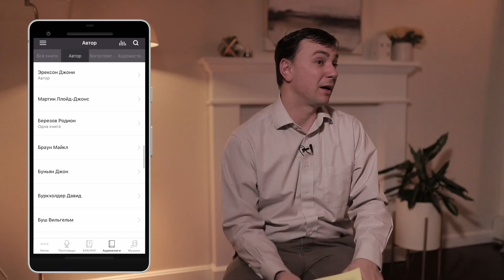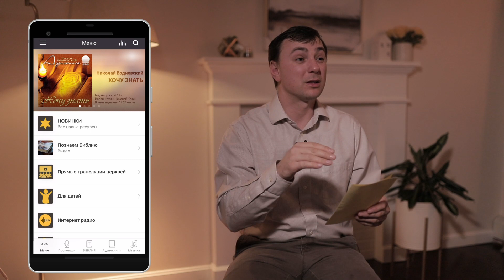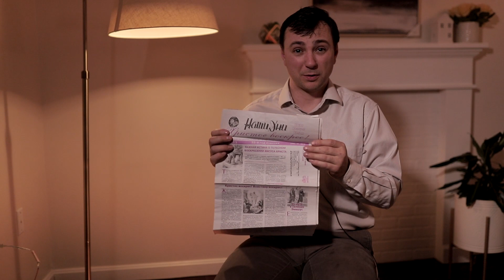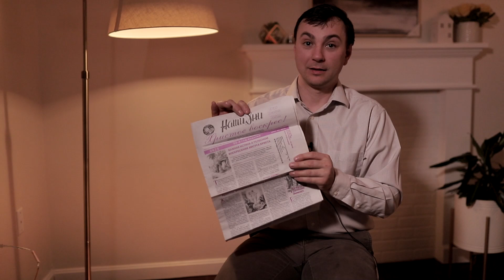В усердии не ослабевайте - Денис Должанский "О служении Николая Водневского" (Римлянам 12:11)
¹¹ в усердии не ослабевайте; духом пламенейте; Господу служи́те; Римлянам 12:11